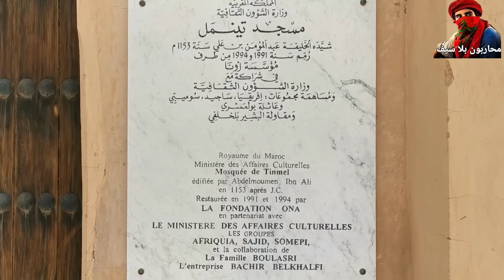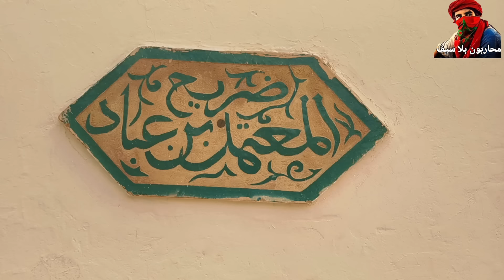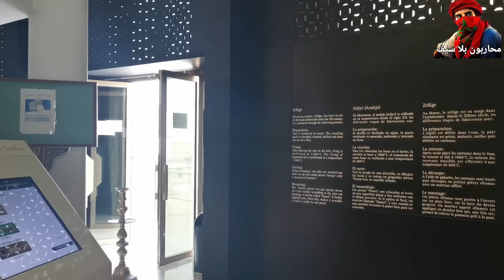المساجد الإمبراطورية الخمسة و نظرية التطور بروماكس...المغرب هو الأصل و الباقي تقليد ®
▪️محاربون بلا سيف
▪️فيديو و تعليق
▪️خفيف ضريف

▪️تحليلات سياسية... تاريخية و مستقبلية ...

▪️إضافات تكميلية تجدونها في الصفحة الفايسبوكية.

▪️تحياتي